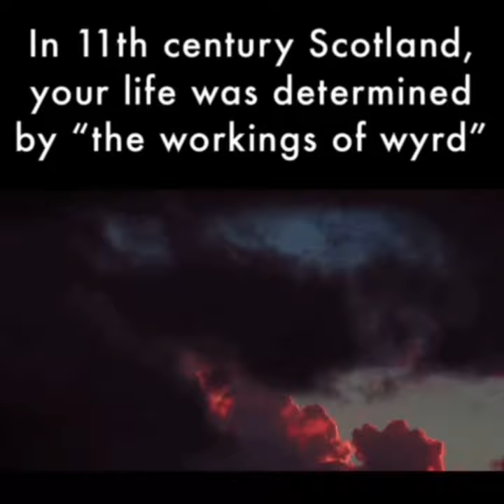60 Second Scottish Story: Weird Sisters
The first in my mini series on witches and I thought I’d start weird.

60 Second Scottish Story: Weird Sisters

And for those unsure of the real Macbeth, my previous post is a very short clip on him.